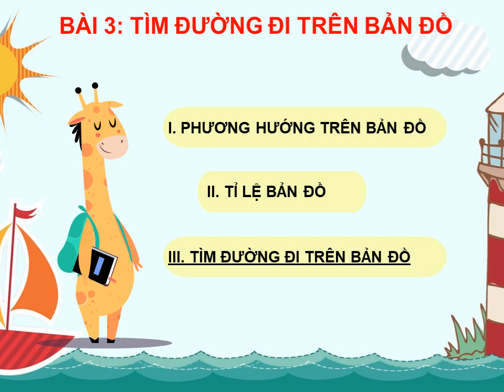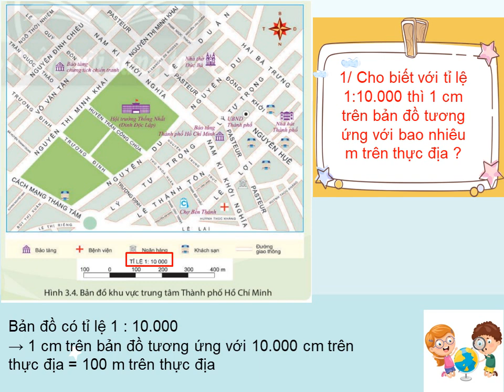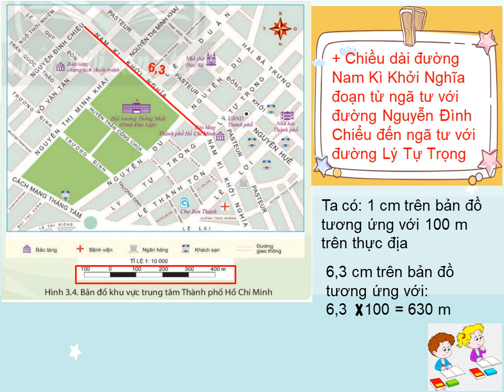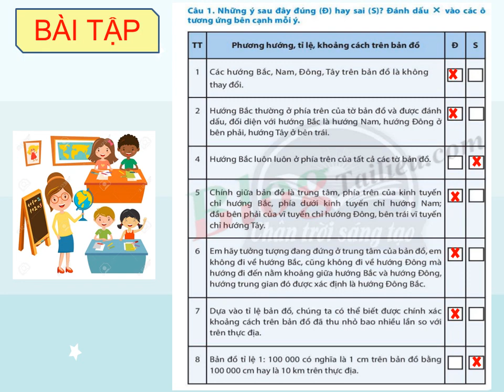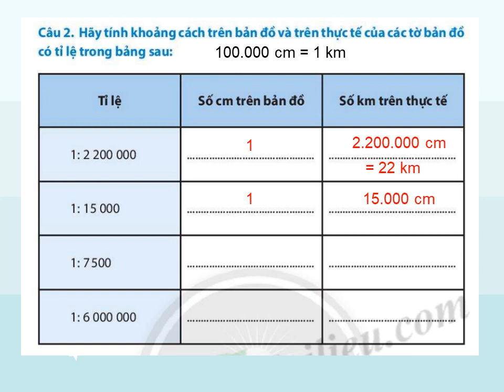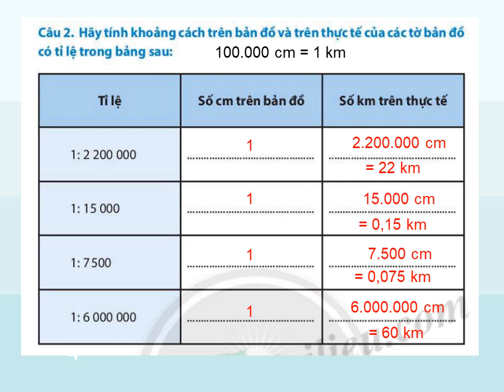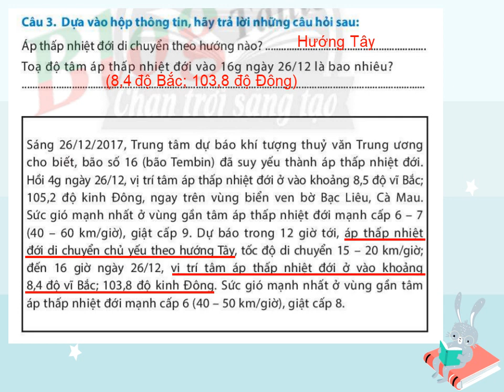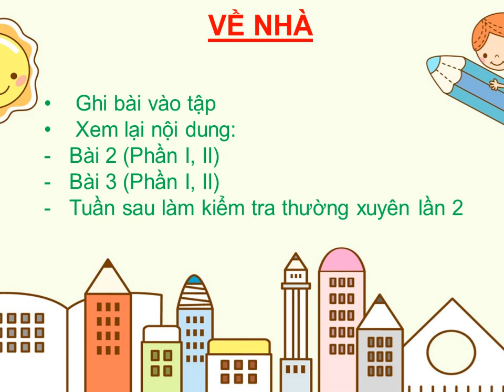LỊCH SỬ-ĐỊA LÝ 6 (Tuần 7 / HK1) - Phần ĐỊA LÝ - Bài 3: TÌM ĐƯỜNG ĐI TRÊN BẢN ĐỒ (Tiếp Theo)